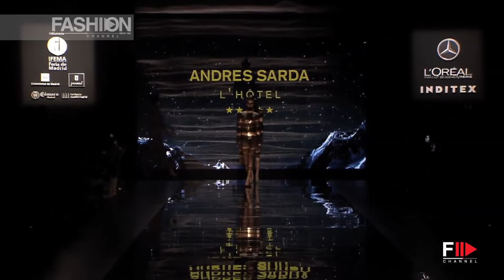ANDRES SARDA' Mercedes Benz Madrid FW Fall 2016 2017 by Fashion Channel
A dreamy night in a incredible hotel located in an icy landscape is what Andres Sardá is proposing to us this season.
Anything can happen. What is certain is that this evening will not leave anyone feeling indifferent.
Black and white with gold and silver will be the colours that frame the collection, which will emphasise strong touches of red, rust red or blue, contrasted with the softness of powder colours.
Swarovski crystal, silk, tulle and Chantilly lace are the materials that will allow us to make this rêve de nuit come true.